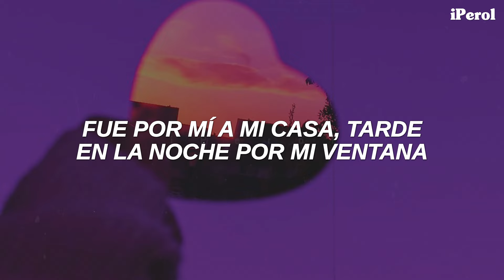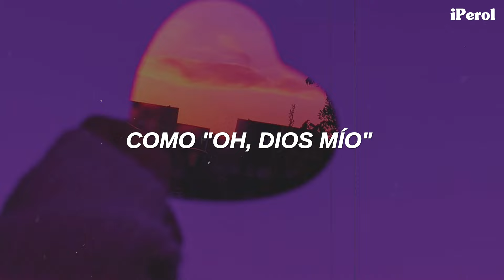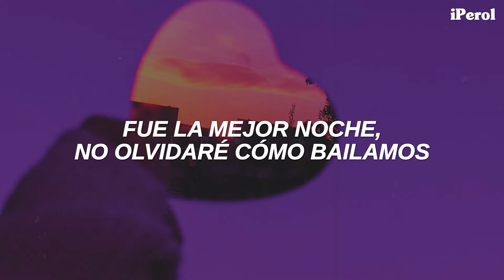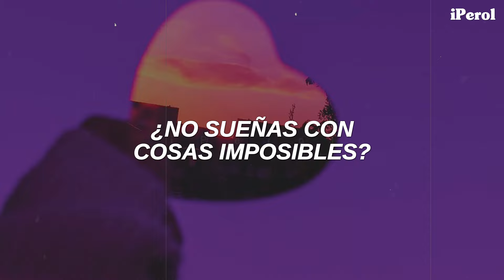Taylor Swift - Starlight (Taylor's Version) (Español)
Taylor Swift - Starlight (Taylor's Version) (Traducida/Subtitulada al Español)
Taylor Swift - Starlight (Taylor's Version) (Sub Español)

- trabajando en la descripción, son muchos vídeos que subir, tenganme paciencia pls -

// Lyrics [Taylor Swift - Starlight (Taylor's Version)] //
[Chorus]
I said, "Oh, my, what a marvelous tune"
It was the best night, never would forget how we moved
The whole place was dressed to the nines
And we were dancing, dancing
Like we're made of starlight

[Verse 1]
I met Bobby on the boardwalk, summer of '45
Picked me up, late one night at the window
We were 17 and crazy, running wild, wild
Can't remember what song it was playing when we walked in
The night we snuck into a yacht club party
Pretending to be a duchess and a prince

[Chorus]
And I said, "Oh, my, what a marvelous tune"
Like we're made of starlight, starlight

[Verse 2]
He said, "Look at you
Worrying so much about things you can't change
You'll spend your whole life singing the blues
If you keep thinking that way"
He was trying to skip rocks on the ocean, saying to me
"Don't you see the starlight, starlight?
Don't you dream impossible things?"

[Chorus]
Like, "Oh, my, what a marvelous tune"

[Bridge]
Ooh, ooh, he's talking crazy
Ooh, ooh, dancing with me
Ooh, ooh, we could get married
Have ten kids and teach 'em how to dream

[Guitar Solo]

[Chorus]
Oh, my, what a marvelous tune

[Breakdown]
Like we dream impossible dreams
Like starlight, starlight

▬ "Starlight (Taylor's Version)" de la versión de Taylor de su álbum Red, disponible ahora: